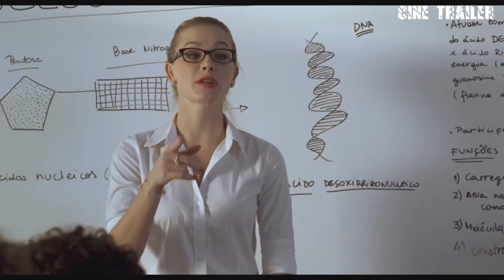O Último Virgem | Trailer Oficial HD | Dublado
Sinopse:Dudu (Guilherme Prates) é um tímido garoto que frequenta o último ano do Ensino Médio, não tem muita prática com garotas e ainda é virgem. Por isso, seus amigos, Escova (Lipy Adler), Borges (Éverlley Santos) e Gonzo (Christian Villegas), resolvem ajudá-lo, das formas mais loucas possíveis, a ter sua primeira relação sexual, depois que Dudu recebe um estranho convite da bela Debora (Fiorella Mattheis), uma de suas professoras.

Deseja algum Filme?
Alguma Duvida?